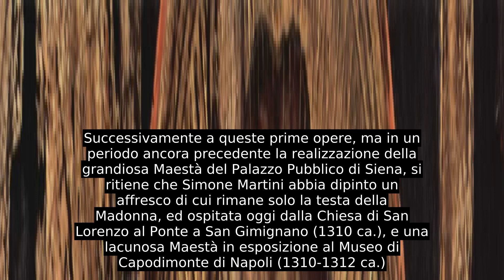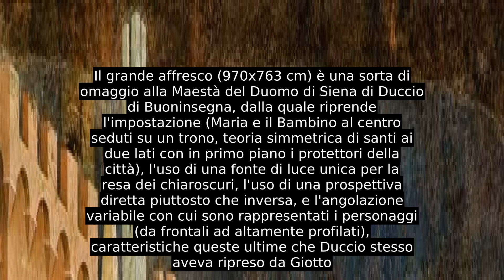Simone Martini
Simone Martini, indicato talvolta anche come Simone Senese (Siena, 1284 circa – Avignone, 1344), è stato un pittore e miniatore italiano, considerato indiscutibilmente uno dei maestri della scuola senese e sicuramente uno dei maggiori e più influenti artisti del Trecento italiano, l'unico in grado di contendere lo scettro a Giotto